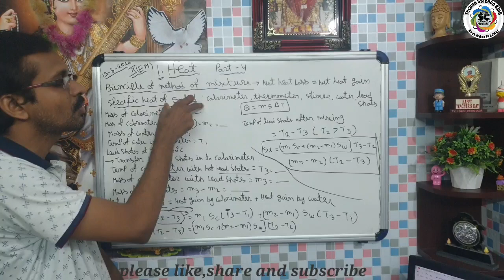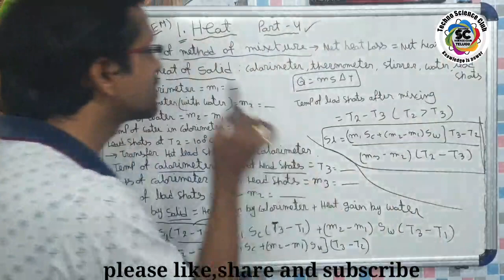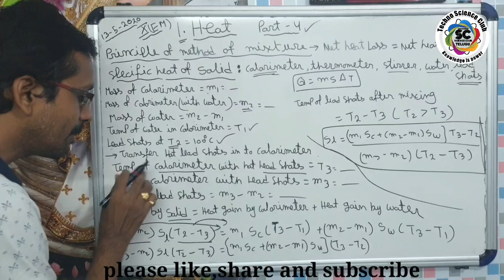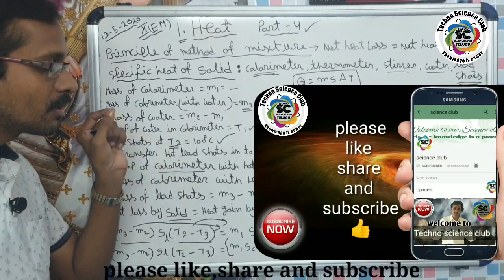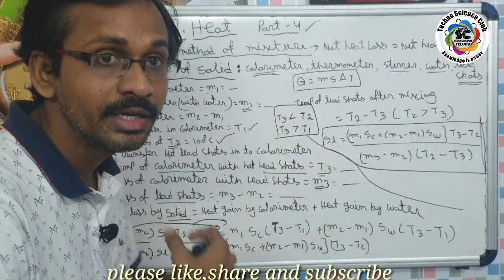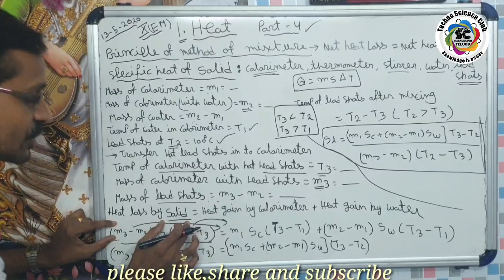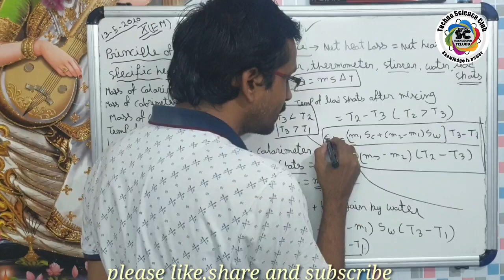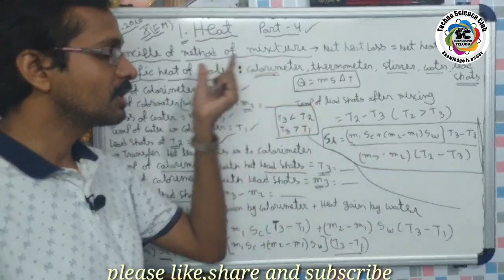Heat (EM) | Part 5 | specific heat of a solid